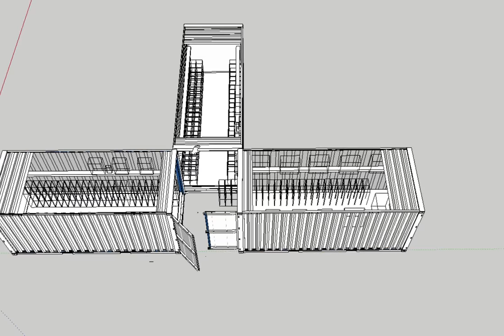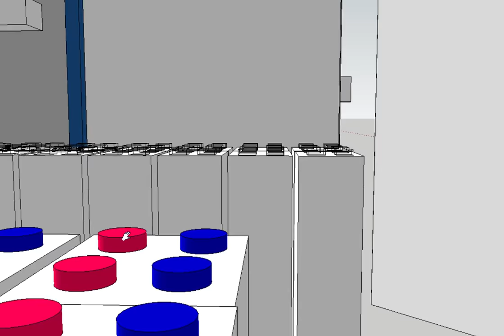900kw container video